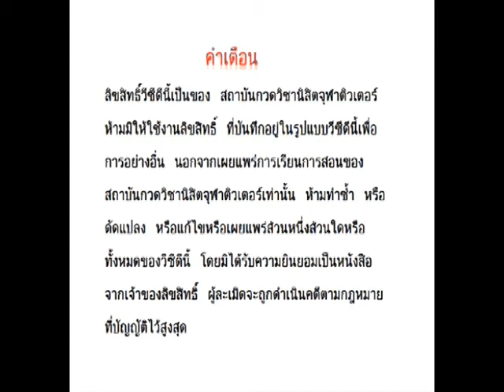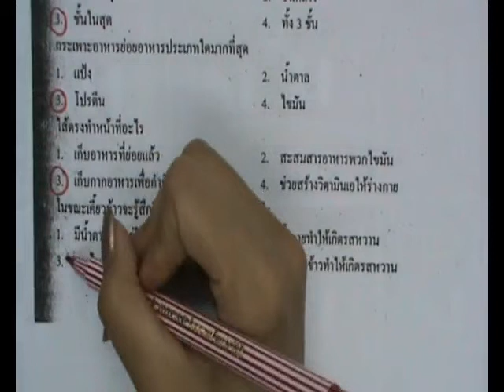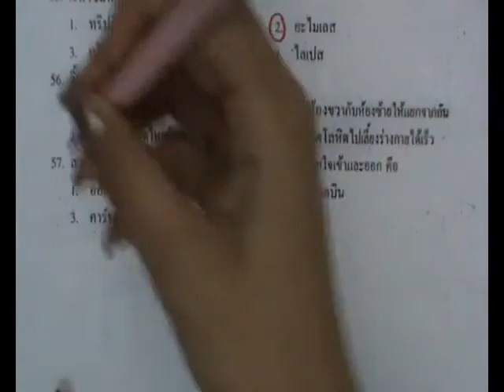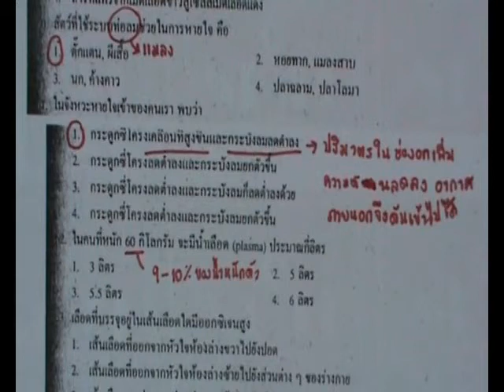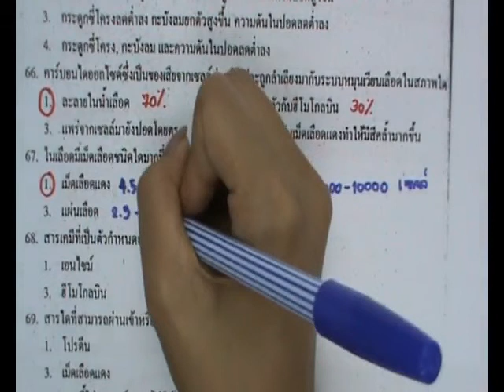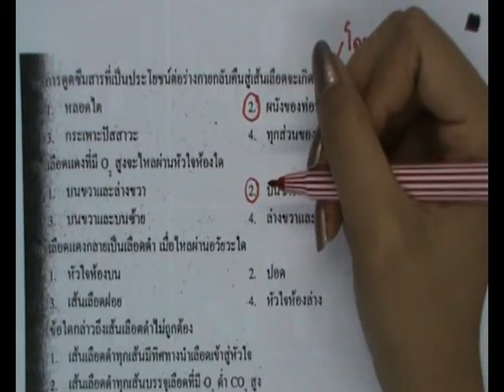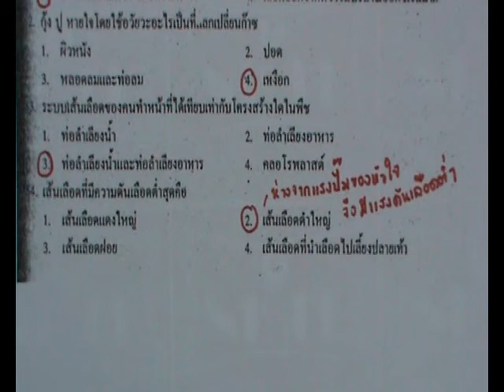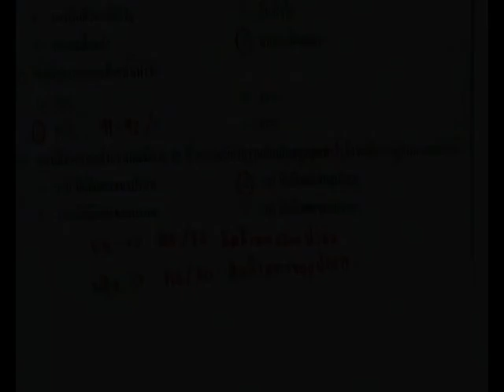M2S1 เทป 10